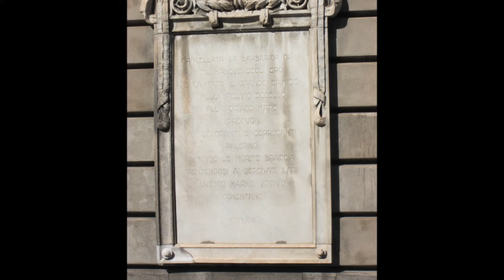Sicily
A photo collection of some popular places in Sicily